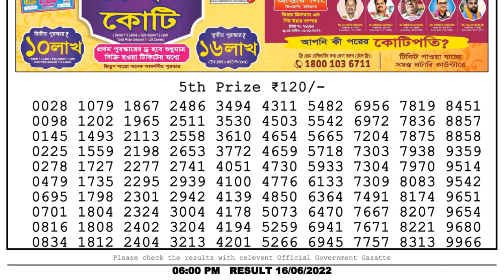Nagaland Lottery Sambad Live 6pm 16.06.22